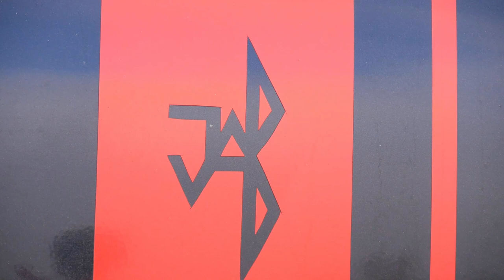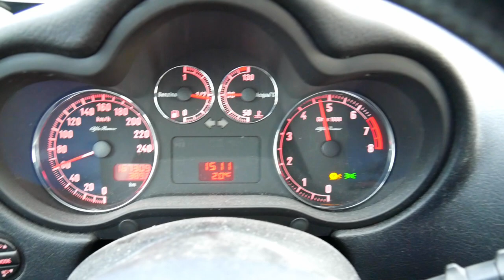5 Dinge an MEINEM Alfa Romeo 147, die MIR gefallen!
Ich habe mein Auto jetzt seit fast 3 Jahren gefahren und es ist mir richtig ans Herz gewachsen. So sehr sogar, das ich es einem Namen gegeben habe: "Gina"
Dabei benannte ich es so, nur ganz kurz bevor Sebastian Vettel seinen Ferrari SF70 auch "Gina" taufte. Zufall? Oder Schicksal?
Wie auch immer. Ich sag euch 5 Dinge, die mir spontan an dem Auto gefallen. Viel Spaß!

2. Italian Morning von Twin Musicom